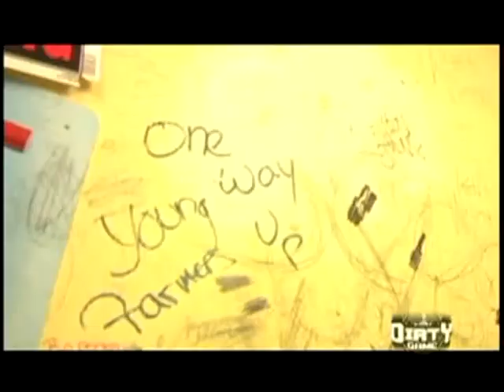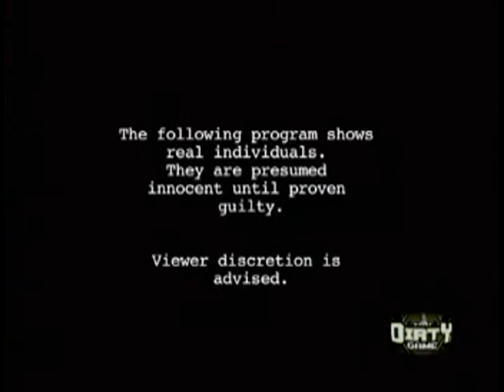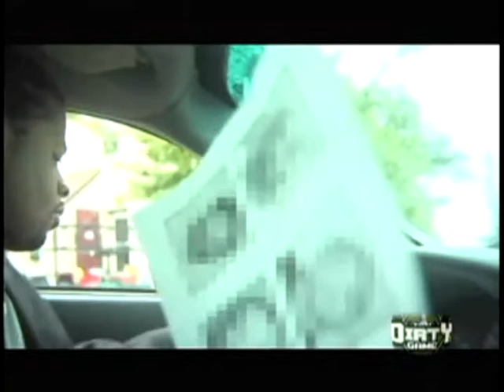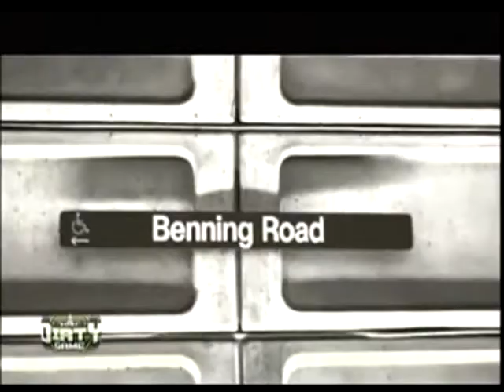DGTV EPIISDOE 14 DMV VIDEOS